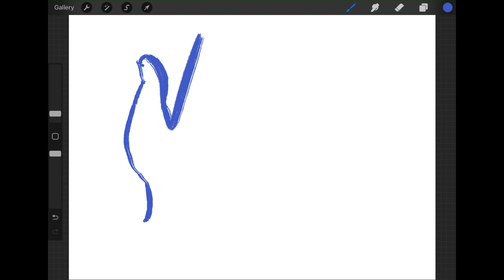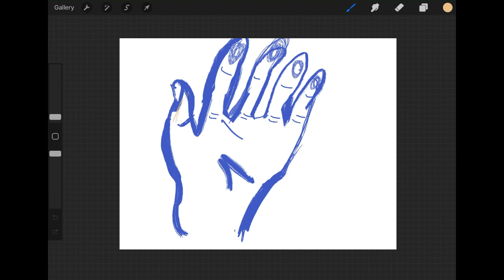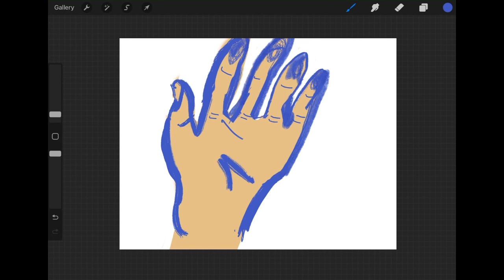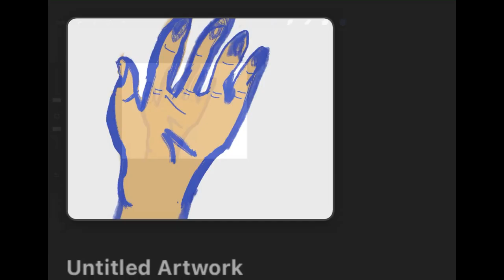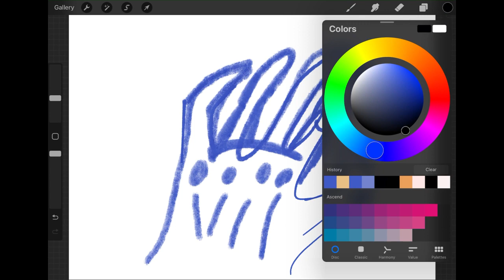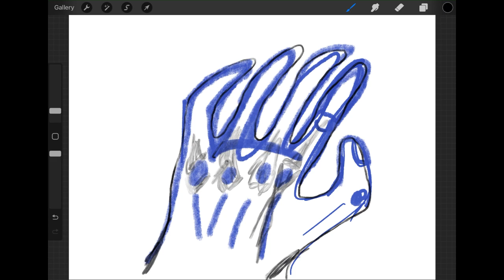Free-Draw Practice (Mar 26, 2024)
Getting back into drawing, logging my progress.
Clips are running at 2x speed, so I was actually practicing for approx. twice as long as the video runtime is.